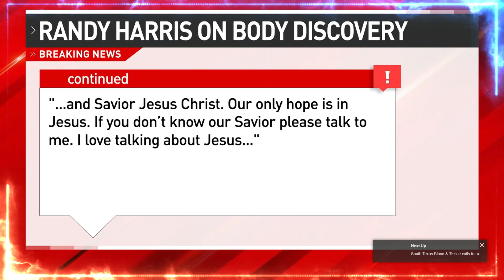BREAKING NEWS ON CALEB HARRIS !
PRAY FOR HIS FAMILY !